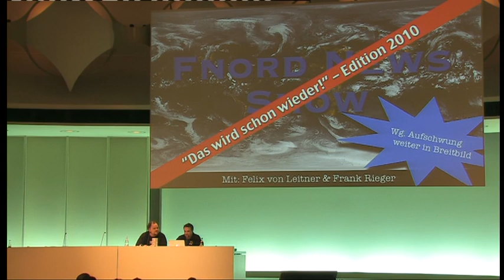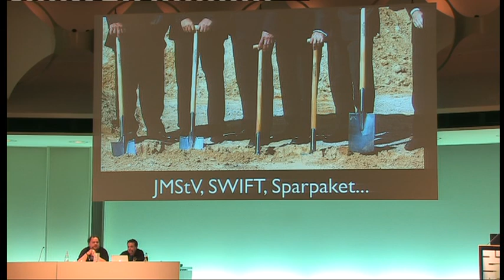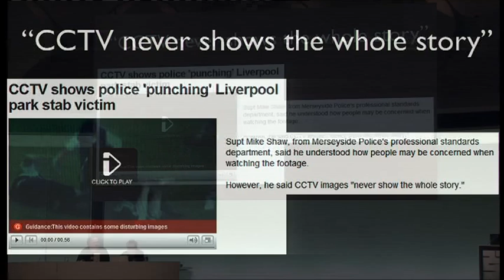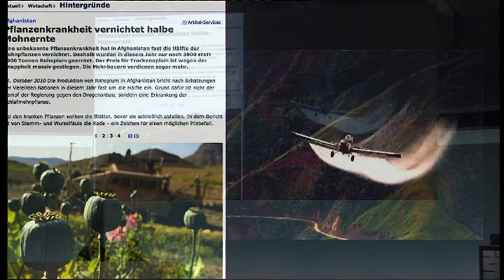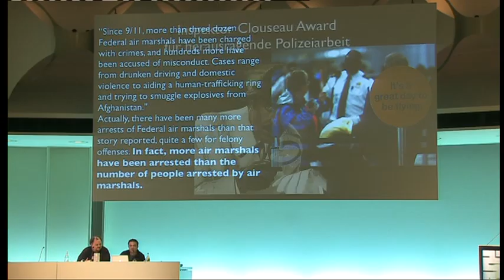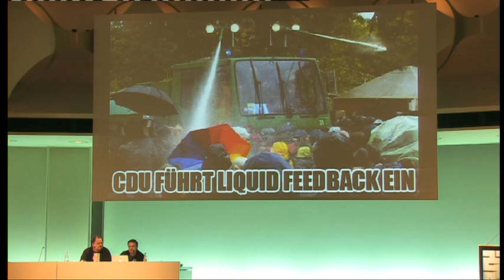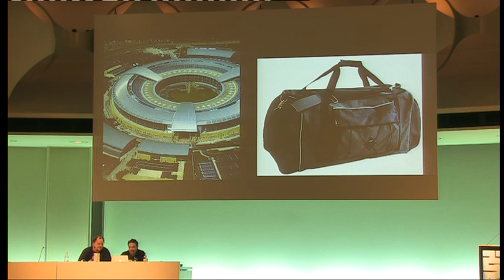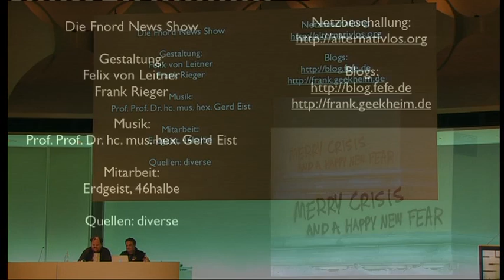[27C3] (de) Fnord-Jahresrückblick 2010